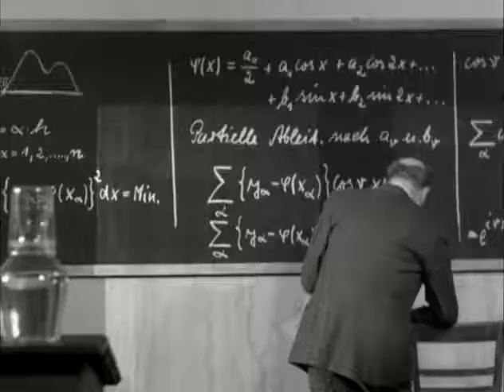The Gleiwitz Case (1961) - Subjected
tombarrett.xyz